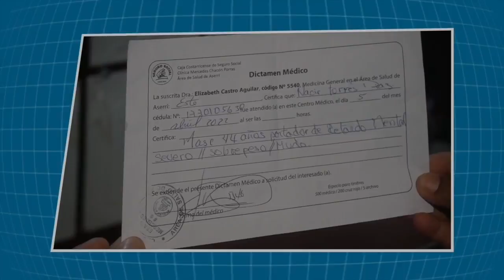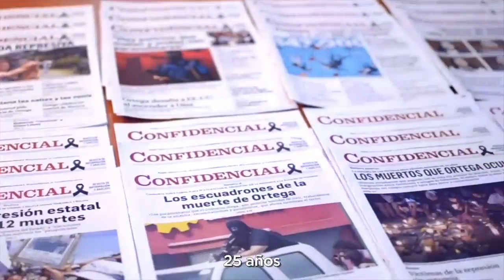Refugiados nicaragüenses con discapacidad en Costa Rica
No se sabe con exactitud y de manera oficial cuántos nicaragüenses con discapacidad viven en Costa Rica, pero sí es una realidad que existen migrantes y refugiados con distintas necesidades de atención médica y educativa especializada. En Nicas Migrantes, te presentamos las historias de dos familias nicaragüenses, que cuentan entre sus miembros a personas con discapacidades, y que se vieron obligadas a salir debido a la crisis que estalló en Nicaragua en 2018. Veamos cómo impactó en sus vidas el exilio, sus dificultades y sus avances en el país que les ha acogido.